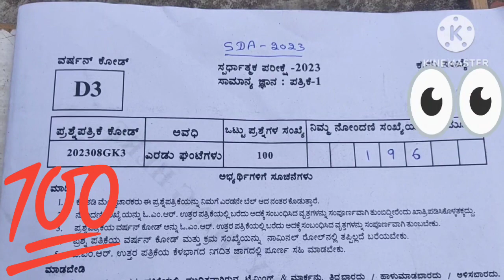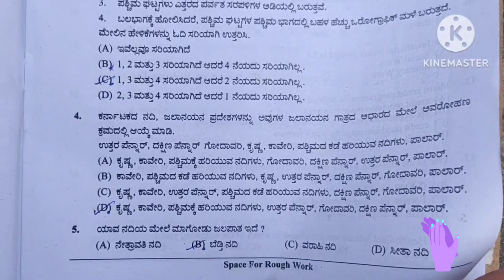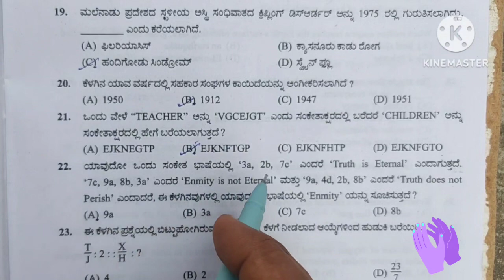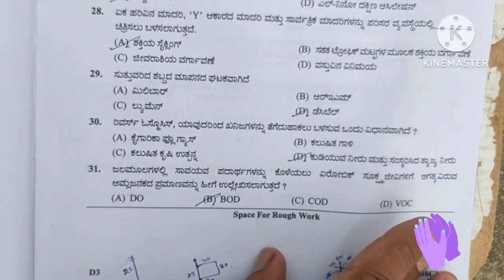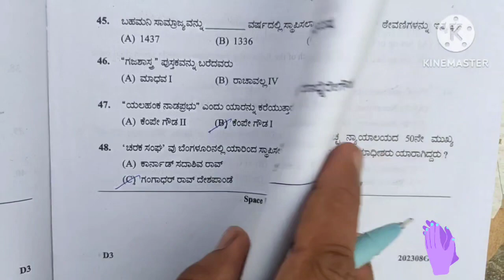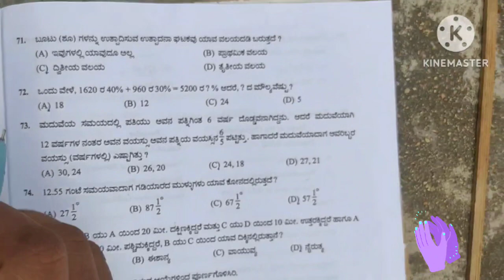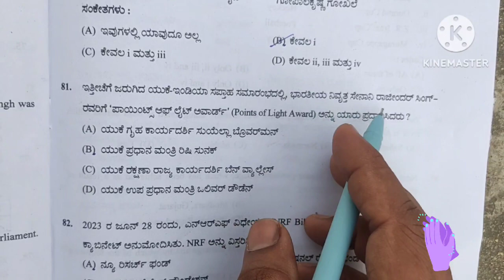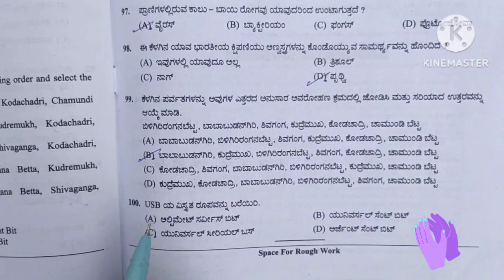KEA Junior assistant SDA 2023 key answers